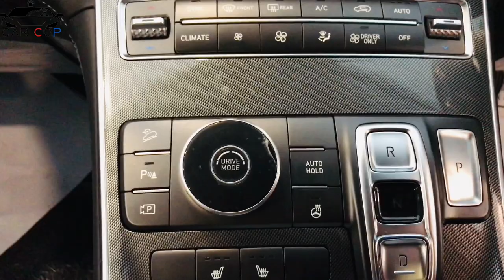Hyundai Santa Fe Hybrid 2023 | FWD Review | Car Cop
Finally in Pakistan Hyundai launched the first 7 seater crossover hybrid with very attractive price sanata Fe , they launched the previous generation model but in terms of features car is very good and it has 7 seats and this car has hybrid variant and it has very good fuel average of 20kms/ litter let see people like it or not.Hyundai santa FE hybrid 2023 is the first Locally assembled SUV in Pakistan.Hyundai santa FE hybrid Pakistan has been launched recently with all the modern amenities and specifications. UrduPoint anchor Usman Butt has given the Hyundai santa FE hybrid review in the video. What are the Hyundai santa FE hybrid 2023 specifications  let us know in the video.Today my video is about Hyundai Santa 2023. Hyundai Santa 2023 is the latest model of Hyundai. fuel average of Hyundai Santa 2023 is best for long drive.Hyundai Santa 2023 automatic is very comfortable to drive.Hyundai Santa 2023 is very easy to drive. in this video i will give you Hyundai Santa 2023 detail review. in this video i will discuss Hyundai Santa 2023 interior, Hyundai Santa 2023 exterior, Hyundai Santa 2023 engine and. you will also get to know about Hyundai Santa 2023  specification and Hyundai Santa 2023 price in 2023 .there are many variant of Hyundai Santa 2023 they are given bellow Hyundai Santa 2023.
hyundaisantafehybrid limited2023,
hyundaisantafereviews 2023,
hyundaisantaferadio removal,